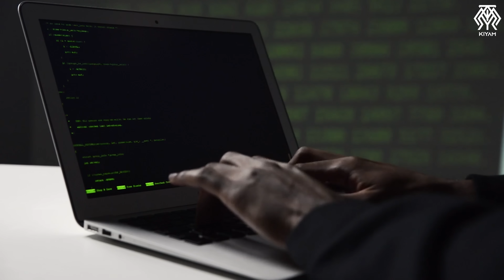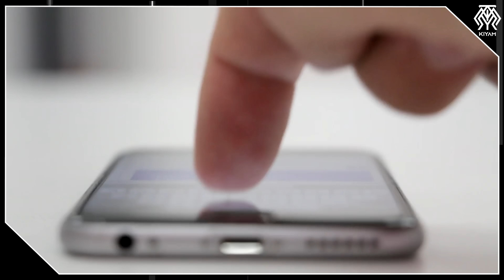Milli İstihbarat Teşkilatı MOSSAD'a Tarihinin Darbesini Vurdu - MİT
Biz de bugün önce Milli İstihbarat Teşkilatı'nın yakın zamanda Mossad'a vurduğu bir darbeyi konuşacağız. Ardından da Hakan Fidan'ın Mossad'a vurduğu darbeyi. Bugünkü hikaye çok keyifli.